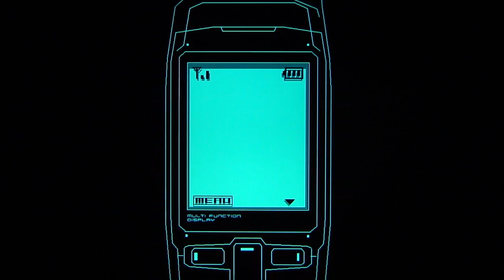Metal Gear Solid 2 HD: Sons of Liberty pt51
This is my playthrough of the HD remake of Metal Gear Solid 2: Sons of Liberty, with live commentary. NOTE: I never played the original MGS2 so this is the first time I am taking a crack at this classic.